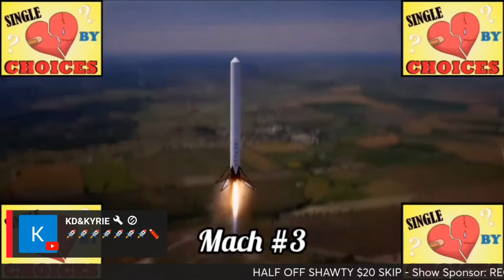She's a 25y.o. Single Mom Seeking Love after Nug-Nug